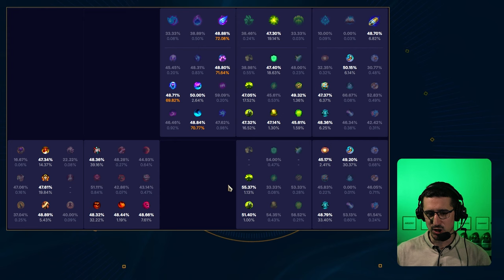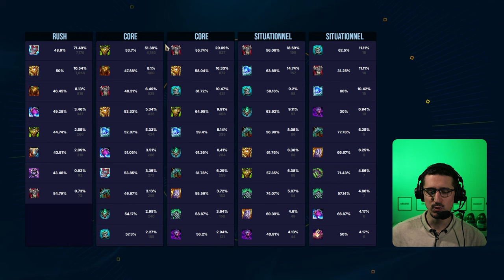AP ou tank... il ne faut pas choisir !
Maokai Jungle est relativement oublié. Parlons donc de ce pick bien plus puissant que ce qu'on veut bien admettre. En plus, on n'a pas à choisir entre full AP et Tank ;)

00:00 Intro & builds
00:45 Sorts & Ratio
07:15 Max & Sums
08:12 Les Runes
11:59 Starter & Bottes
12:53 Items
14:35 BUILD Maokai JUNGLE

Musiques :

chromonicci - Passengers.
chromonicci - Weekends.
Engelwood - Midnight Coffee
junior state - Sage
junior state - Sashimi
Kupla - Afterglow
Kupla - Home Is Where My Heart Is